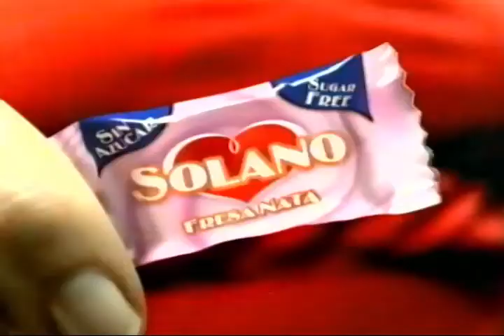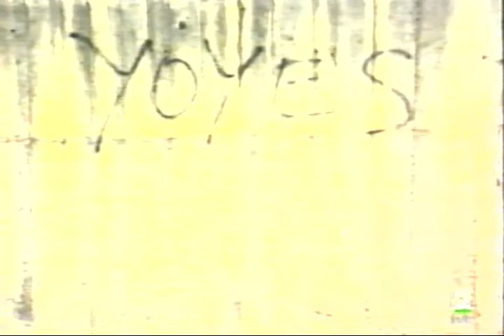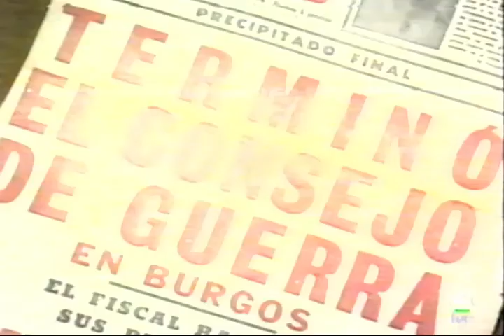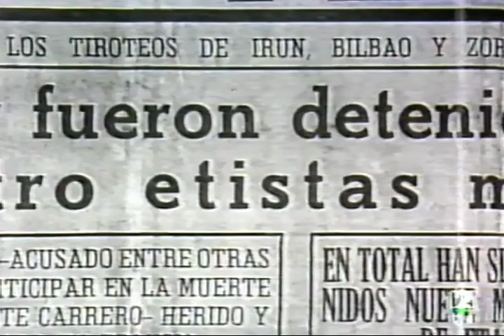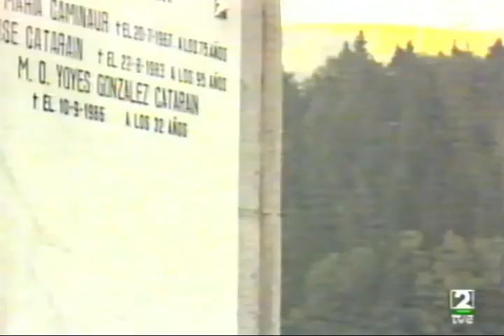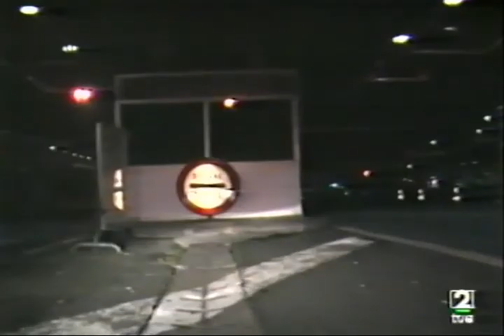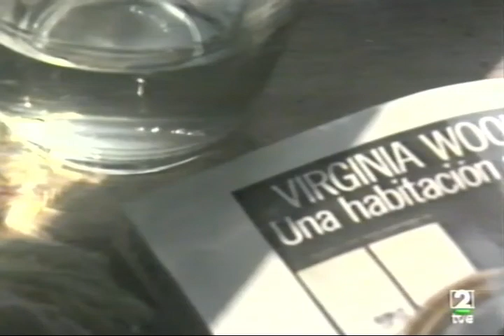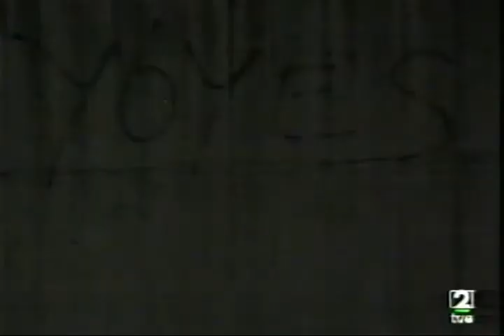«Yoyes», Sobre La Etarra «Ajusticiada» Documental